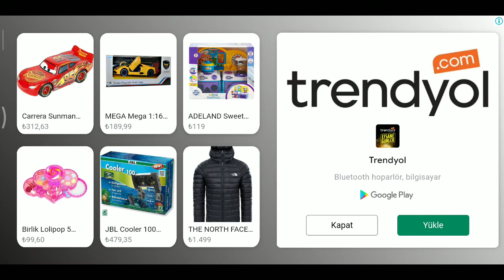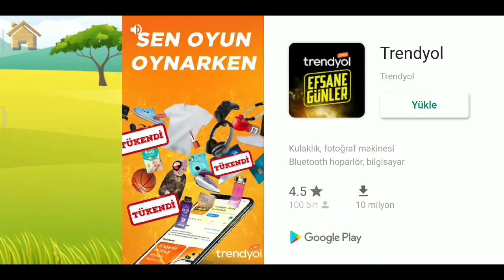Dino PUZZLE'S - DİNOZOR PUZZLE YAPBOZ